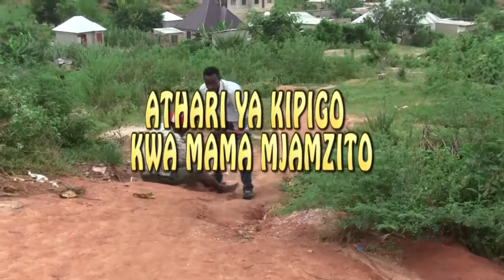ATHARI YA KIPIGO KWA MAMA MJAMZITO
Kumpiga mama kipindi cha ujauzito kunaweza kumletea madhara yeye mwenyewe au mtoto tumboni au wote wawili.